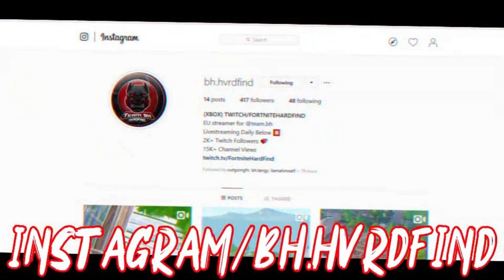34 Kill Solo VS Squads | Season 8 | World Record?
lets go daily uploads!